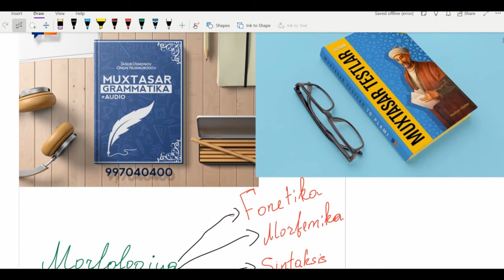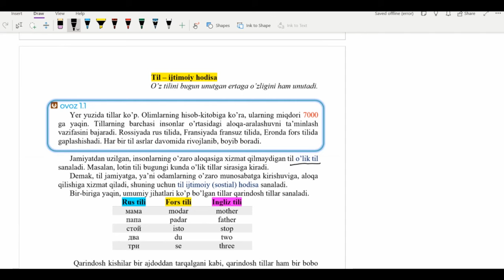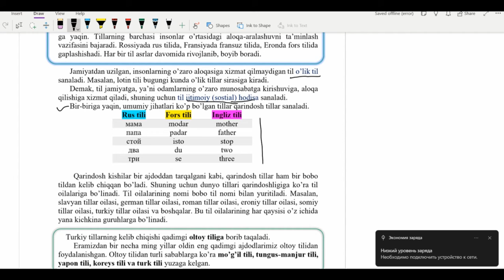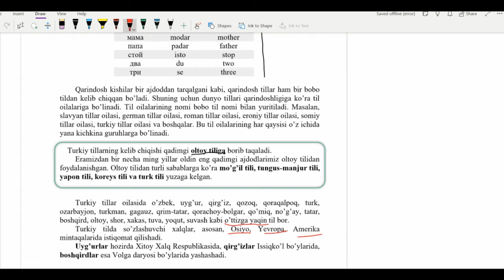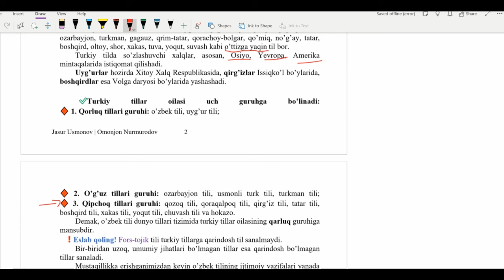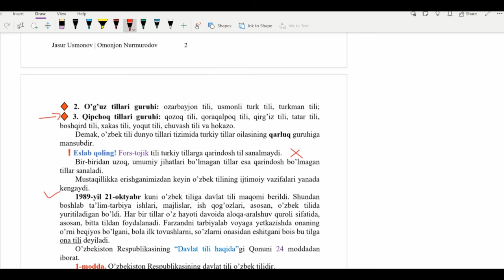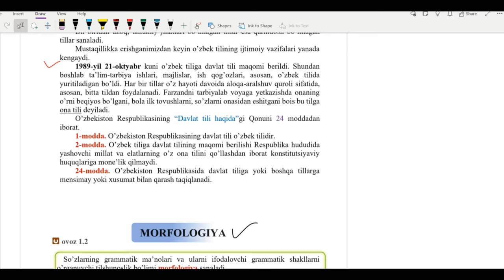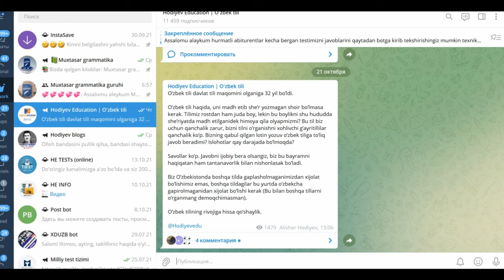#1-dars (2023) Til - ijtimoiy hodisa (Ona tili)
Videodars muallifi: Hodiyev Alisher
Telegramda onlayn kursimizga qatnashish uchun ga murojaat qiling.